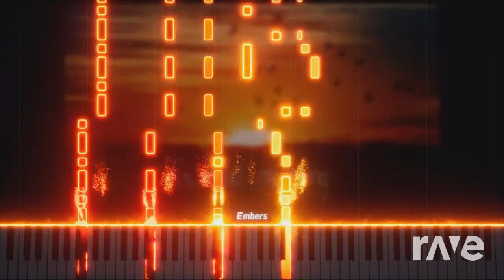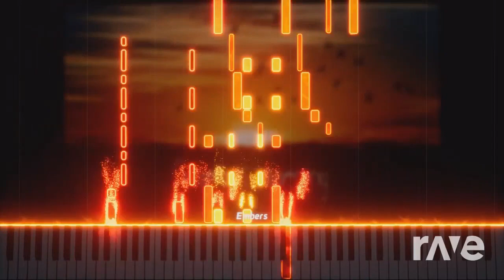I don't know how to do glorious piano - I can't move x Glorious morning piano cover (mashup)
Like the videos for support
And Share it to your friends and others!